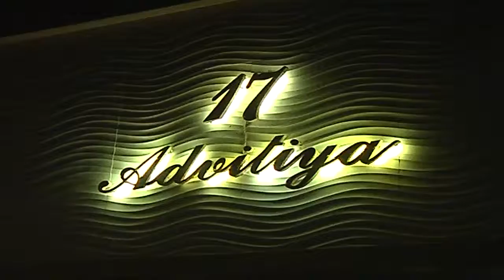Sholay Queen Basanti Birthday bash , Hema malini birthday Party